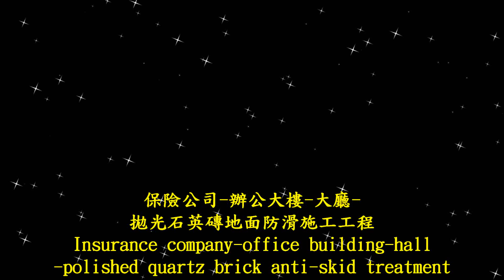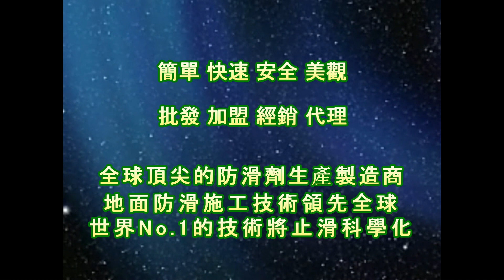1502 Insurance company office building hall polished quartz brick floor anti skid construction